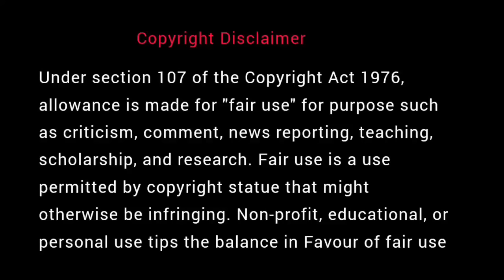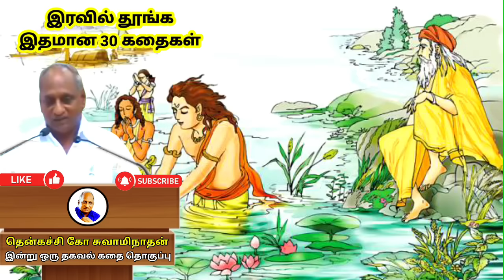அரச கருவூலம் காலியாக காரணம் என்ன? | தென்கச்சி கோ சுவாமிநாதன் கதைகள் | Thenkachi Ko Swaminathan - 83